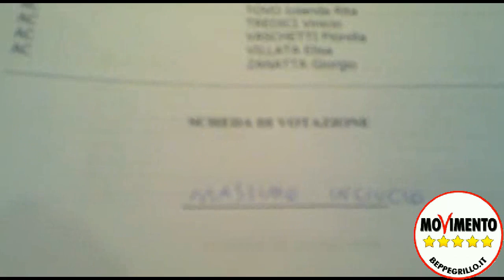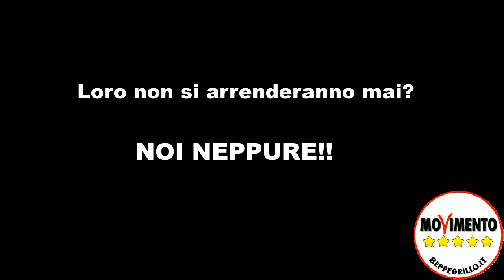Bono interviene sulla nomine: "annulliamo le schede"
Montaggio: kdenlive su Gnu/Linux Ubuntu
Seduta del 19 ottobre 2010.